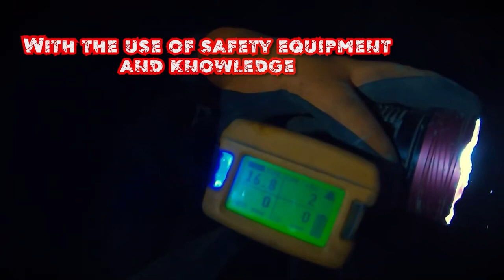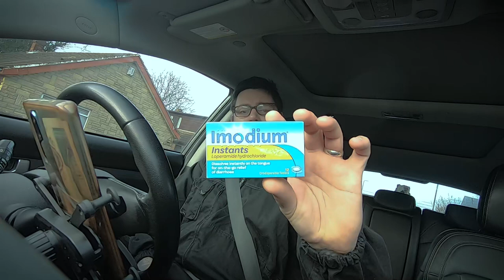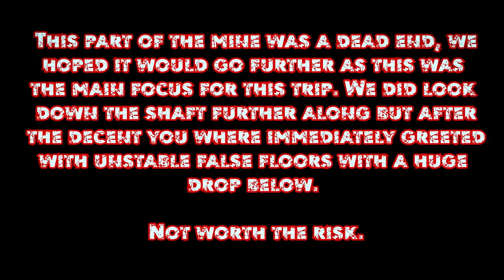#52 Scary descent in an abandoned UK lead mine.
The plan for the day was to get over my fear of heights HA!!!, and to go in one mine and come out of another using ropes. . We planned on abseiling down a vertical shaft, then another one into the workings we had previously explored. We climbed ladders from the mine below to reach it last time. Then tried to find another shaft leading to workings we couldn't reach in the last video.